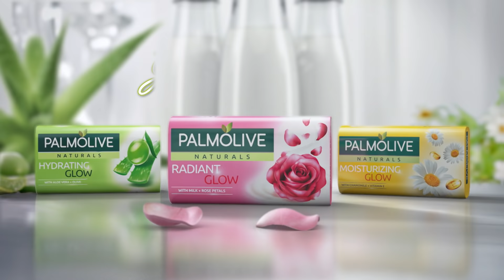Experience Soft, Glowing skin, Naturally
With Palmolive Naturals soaps, experience Soft, Glowing skin, Naturally!